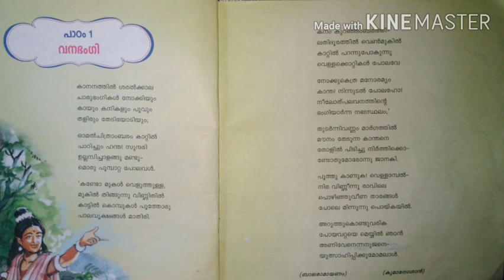Cbse Class 6 Malayalam Chapter 1 Vanabhangi part 1